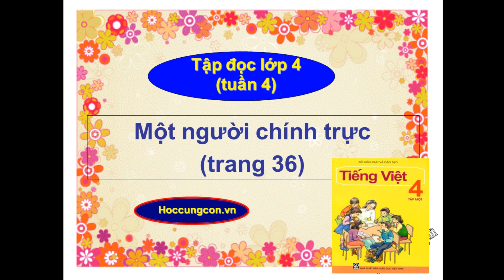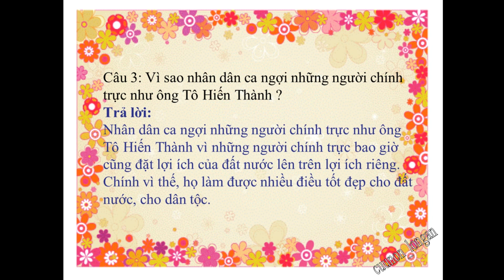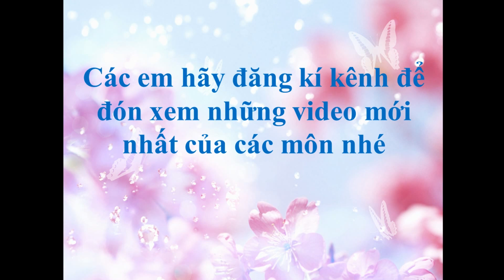Tập đọc Một người chính trực (trang 36) - Tập đọc lớp 4 tuần 4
Hướng dẫn học Tiếng Việt lớp 4 tuần 4 Tập đọc Một người chính trực (trang 36)